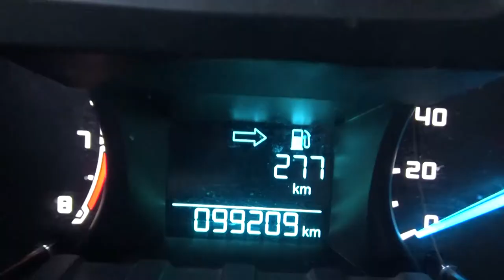Ford / Ranger / 2015 - F6291189